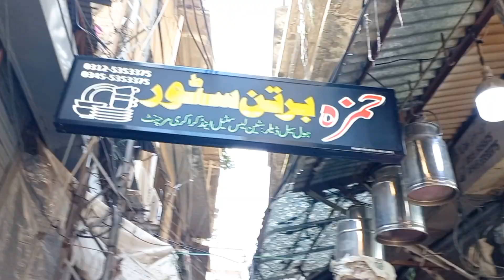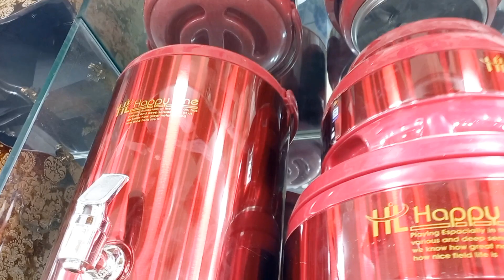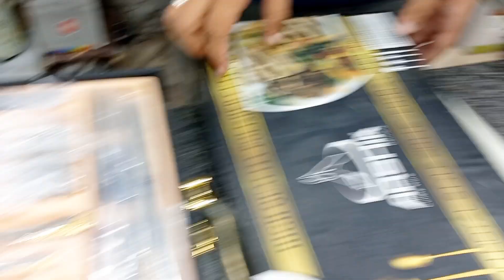Crockery Wholesale Market | Imported Crockery | Dinner Set Design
In this video you will watch about Crockery wholesale market which is located in Qasai Gali Rawalpindi nearby Raja bazar. Qasai gali is famous for wholesale crockery. You will watch about Hamza Bartan Store which is also loacted in Qasai gali. At this shop, crockery is available in different categories. Main items are Dinner set, Tea set, Water set, Cutlery set, Hotpot set, Cake set, Soap set, Imported tray set in gold, and spices set. Imported crockery products are available and also local crockery items are available. Rates are very items to items. Imported melamine crockery is also available. How to buy crockery, all details are mentioned in the video. For details, watch this video.